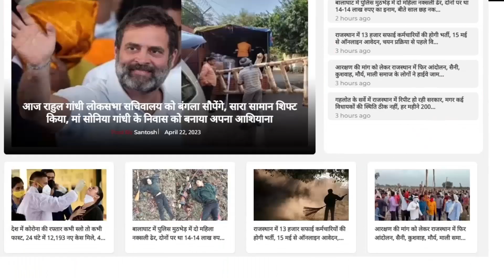Ram Mandir को लेकर CM Ashok Gehlot का बड़ा बयान, क्या जवाब देंगे PM Modi? || Ram Mandir Innaguration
Mewaram Jain Viral Video : पूर्व MLA Mewaram Jain को है 15-16 साल की लड़कियों का शौक ! | Barmer